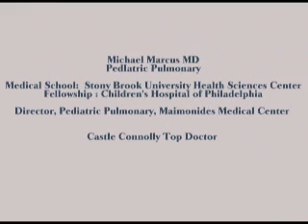What is RSV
Michael Marcus, MD Pediatric Pulmonary
Director of Pediatric Pulmonary at Maimonides Medical Center
Fellowship:Children’s Hospital of Philadelphia